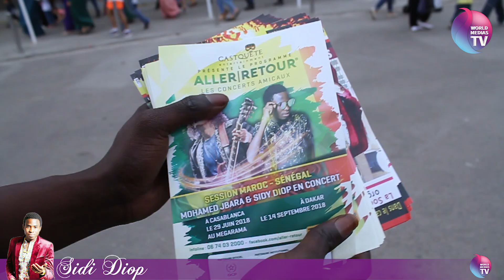SIDI DIOP AU MAROC : Marainnes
MOUNICH EVENT'S PRODUCTION PRESENTE SIDI DIOP AU MAROC LE 30 JUIN EN FACE  MOROCCO MALL LE CONFIDENTIEL